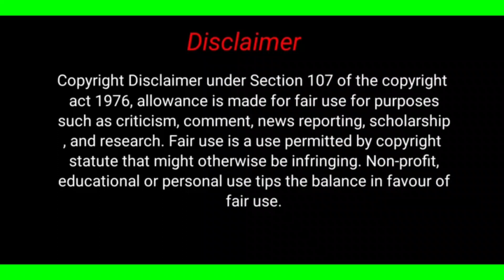new style green screen effect | telugu song lyrics in green screen